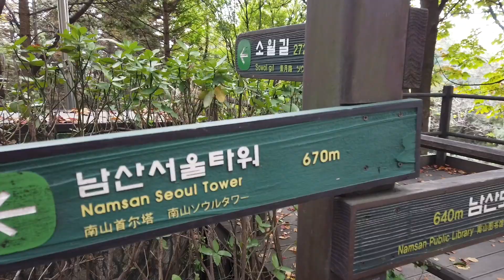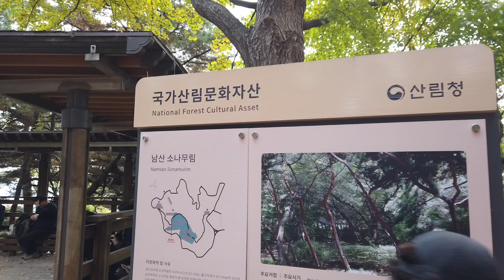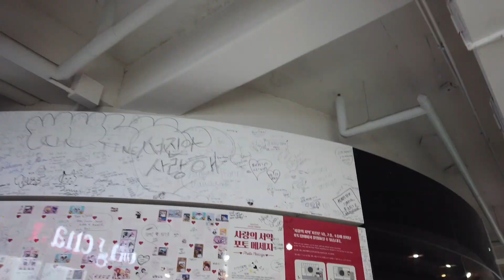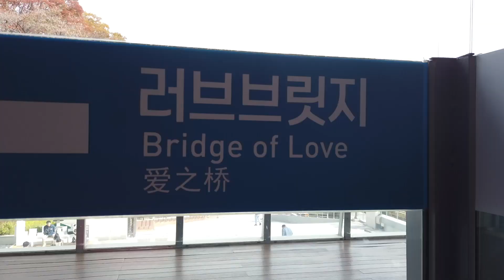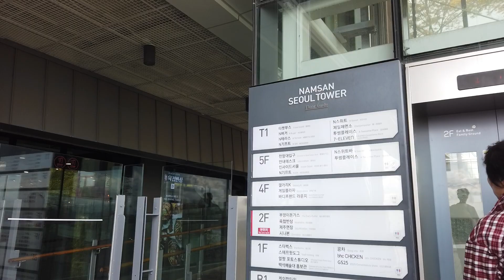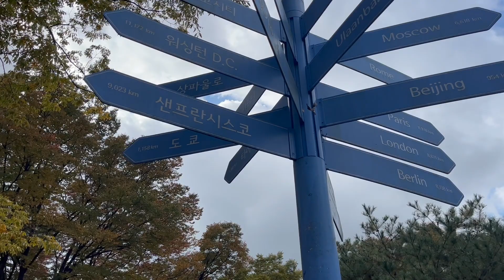JANJALAN KE NAMSAN TOWER SEOUL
Hi Everyone...

Stay fabulous
Theovani Beyer